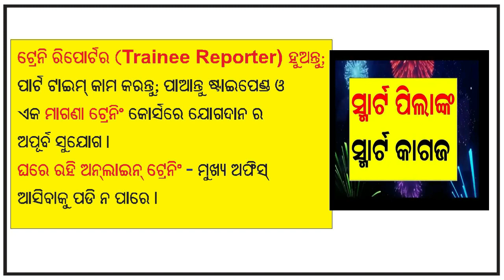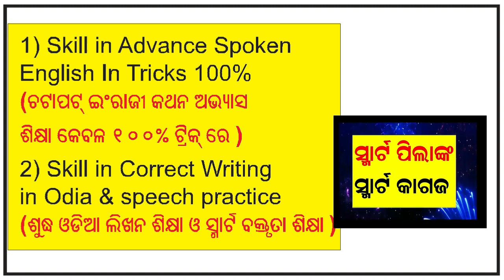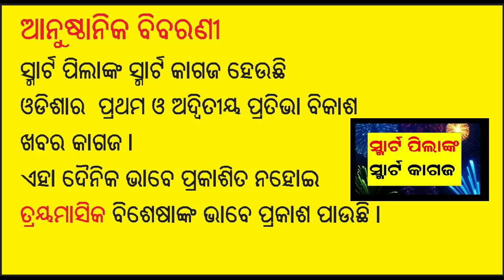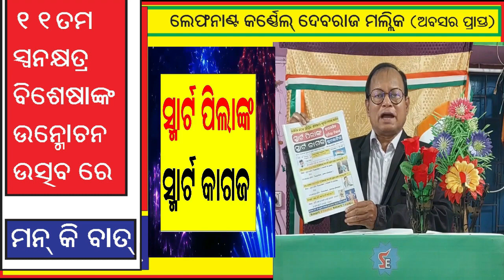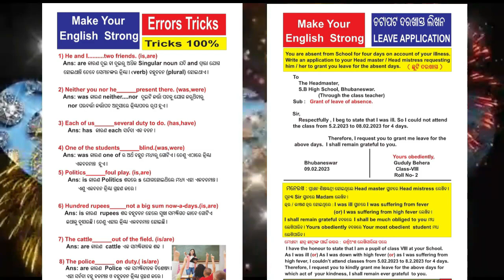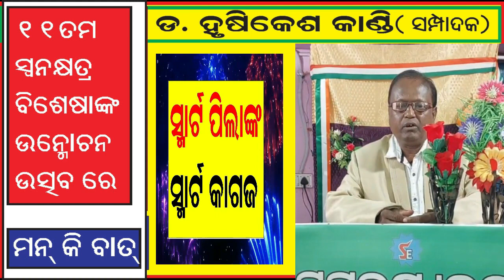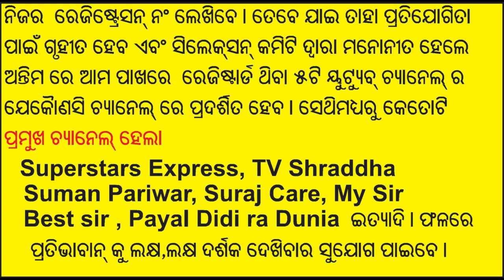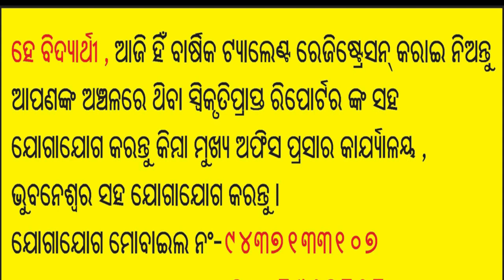Part Time JOB ଆଶାୟୀଙ୍କ ପାଇଁ ଏକ ଶୁଭ ଖବର I REPOTER ହୁଅନ୍ତୁ , ଷ୍ଟାଇପେଣ୍ଡ ପାଆନ୍ତୁ , ଘରେ ରହି ଟ୍ରେନିଂ I